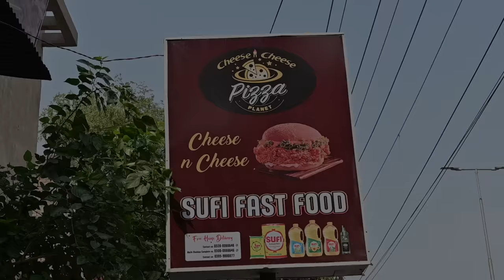Aisa Pizza Kabi Na Khaya Hoga 🤣🤣😅| Comedy | Road Studio